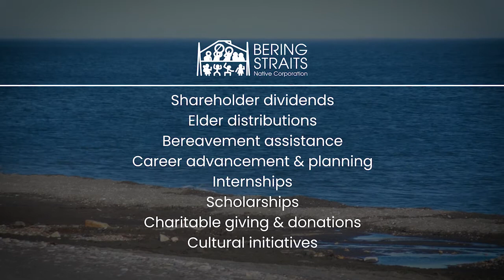BSNC Employee Reflection Video